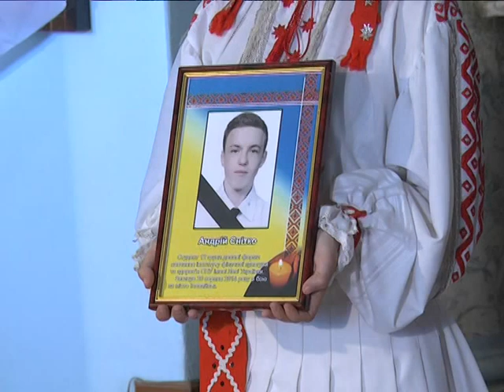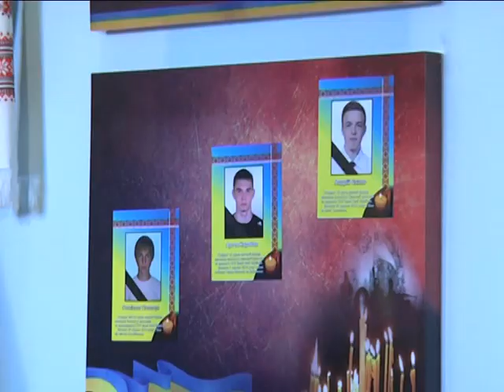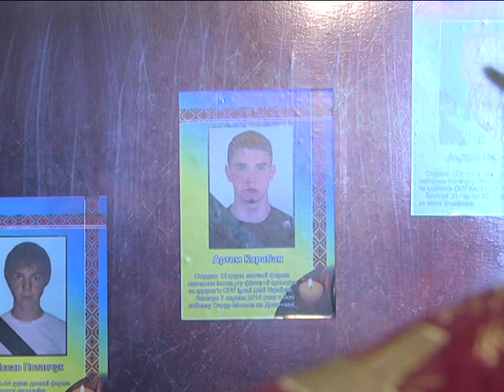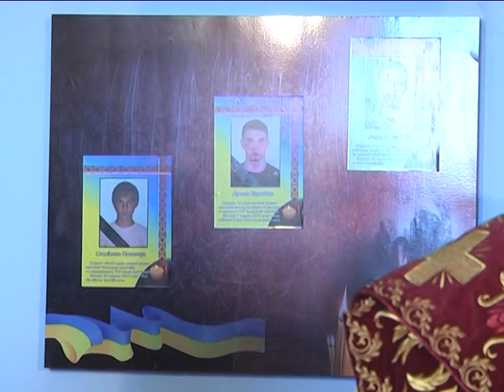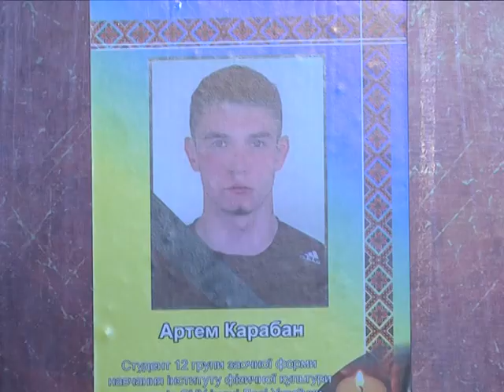в СНУ ім. Лесі Українки встановили меморіальну дошку